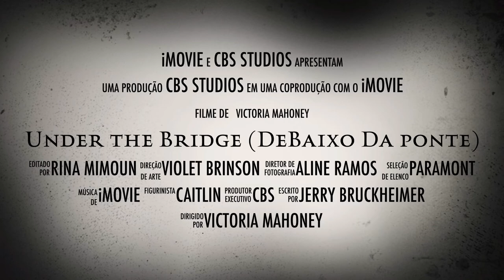Telefilme - Trailer - Under the Bridge (Debaixo da ponte)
Filme Under the Bridge (Debaixo da ponte) filme Dirigido por Victoria Mahoney com pontuação média geral 5.0 de fãs
Under the Bridge conta a história da cirurgiã Caitlin Lanchaster. Quando um escândalo abala sua prática médica e seu relacionamento com seu parido e seus amigos, Caitlin assume a liderança na tentativa de consertar sua carreira e seu casamento.

O filme tem um grande elenco com principais personagens na dramaturgia.

Título original: Under the Bridge (Debaixo da ponte)

Ano 2022

Dirigido por: Victoria Mahoney

Estreiou no ano de  2022 ( Brasil )

Classificação  L - Livre para todos os públicos

Gênero : Drama

Países de Origem: Estados Unidos

Roteiristas:
• Jerry Bruckheimer
• Rina MimounRina Mimoun

Elenco Atores e Personagens

Ajay Mehta - Chati Singh
Brian Stepanek - Glen Heath
Caitlin Thompson (III) - Nurse Tori Dean
Christina Elmore - Brianna Reims
David Ajala - Dan Wilcox
Grace Tuzon - Marissa Bell
Jennifer Morrison - Caitlin Lancaster
Joel-Ryan Armamento - Nurse Carl
Justin Kirk - Michael Shapiro
Kalina Vanska - Yoga Instructor
Megan Suri - Sabrina
Missy Doty - Nurse Linda
Reggie Lee - Charlie Colwin
Rishi Arya - Anesthesiologis
Sarayu Blue - Ameni Avvari
Thales Egidio - Andres
Violet Brinson - Taylor Shapiro

Empresas de produção
CBS Studios - JBTV Chicago

levou apenas três semanas nos cinemas para ganhar a honra de se tornar o filme de maior bilheteria de todos os tempos. o filme tem como protagonista muitos atores, e nos levou a um outro planeta nessa dramaturgia.